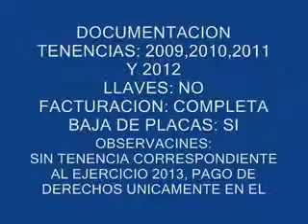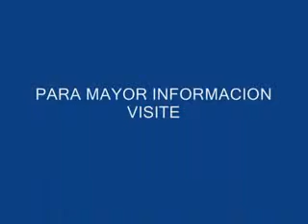SUBASTASMA MITSUBISHI, ENDEAVOR LIMITED 2009